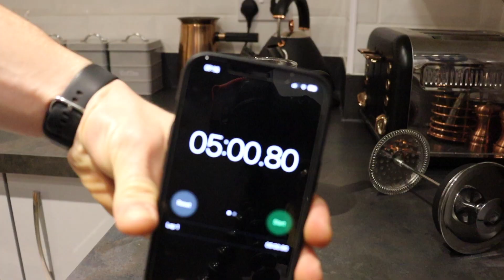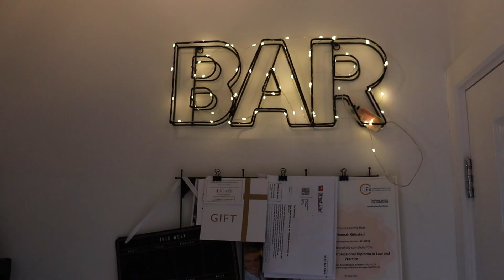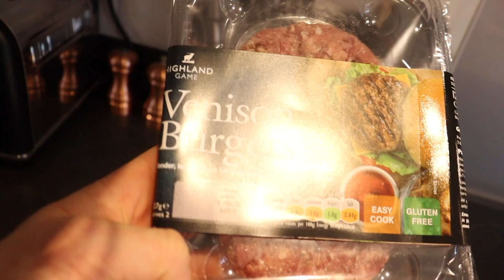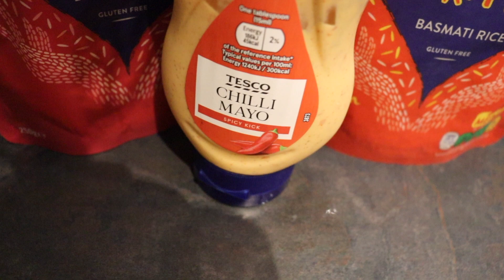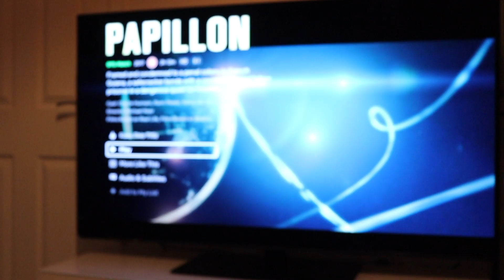FULL DAY OF EATING | Hybrid Training | Weight training & Running